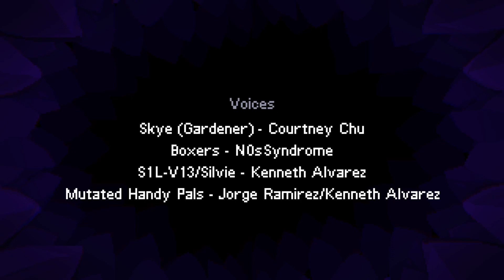The Bunny Graveyard - Achievement Guide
This video serves as a comprehensive guide to unlocking all 20 achievements in The Bunny Graveyard. Since I wasn't able to find an official order of achievements, I've put them in the order of when you can unlock them.
Chapters:
0:00 Intro
0:15 1. Shutdown Failed
0:27 2. Don't say NO!
0:40 3. Gardening Amateur
1:03 4. Ballin'
1:16 5. Buried Treasure
2:26 6. Messing with Boxers
2:54 7. Easy Test
3:16 8. How Original
3:37 9. Get banked on!
3:52 10. Can't see this hand!
4:08 11. The dead can't talk...
4:26 12. Mysterious Room
6:23 13. Can't stop Fishing
7:04 14. Honesty
8:20 15. Name's Ben!
9:14 16. Exploring the Labyrinth
9:36 17. Smooth Landing
12:14 18. Hope Blossoms
12:25 19. Clues Collected!
12:59 20. Unfamiliar Face